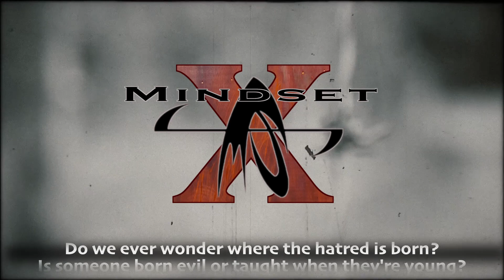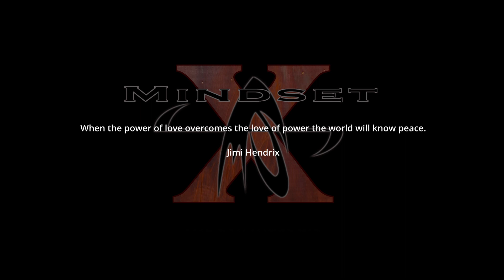Mindset X - For the Love of War Official Lyric Video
Mindset X - "For the Love of War"
Album: Humanz (Coming Spring 2022)
Director: Mindset X

Mindset X is a progressive heavy trio from NH with a hint of art rock that delivers a blend of intellectually lyrical and powerfully driven songs, the kind of music that makes a statement and invites thought, all while providing some serious groove for the body and soul.